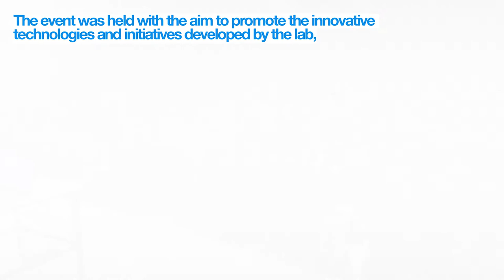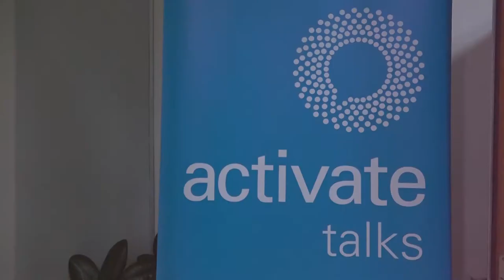UNICEF Activate Talks 2016